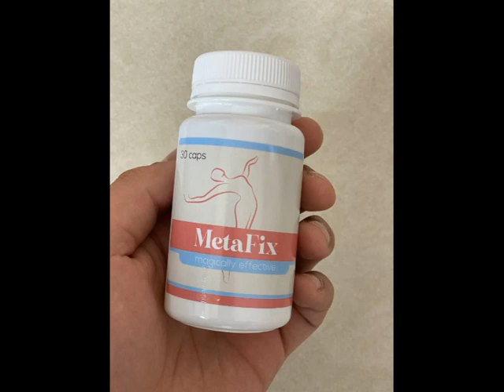Metafix uebsajti zyrtar albania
Kur ndalojmë konsumimin e karbohidrateve dhe fillojmë të hamë shumë yndyrë, metabolizmi ynë rindërtohet. Në mëlçi prodhohen substanca speciale - trupa ketoni të dizajnuar për të ndarë yndyrën. Kjo është baza e dietës ketogjenike.

Sidoqoftë, shkencëtarët nga Instituti Gjerman i të Ushqyerit Njerëzor shkuan një hap më tej duke krijuar një ilaç të veçantë që përmbante substanca natyrale të ngjashme në veprim me trupat ketonikë. Ata gjithashtu synojnë të djegien e yndyrës.

Trupat ketonikë janë themeli i Metafix, prandaj të gjithë humbasin peshë! Këto substanca nxirren nga komponentët natyrorë, prandaj nuk dëmtojnë organizmin dhe, për më tepër, ato kanë një efikasitet jashtëzakonisht të lartë (për të cilin ata i tejkalojnë trupat e tyre ketone me më shumë se 15 herë!). Studimet klinike kanë treguar që kur ato merren, pesha fillon të ulet me shpejtësi dhe me 100% efikasitet